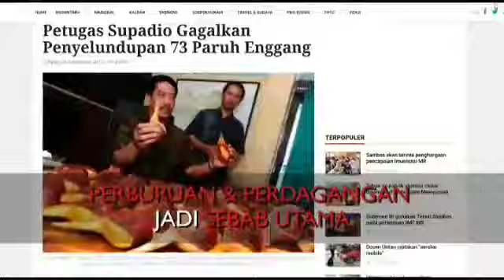SELANGKAH LAGI MENUJU KEPUNAHAN, SAVE RANGKONG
Burung Rangkong melepas satu - tiga helai bulunya,
meruncingkannya jadi pena, menyadur cerita cinta  buyutnya yg melegenda.
Tentang setia pada yg satu.
Tentang sedekap pada yg dirindu.
Rangkong gading, sebuah simbol kesetiaan, sifatnya yang monogami, selalu terbang berpasangan.
Sepasang Rangkong gading, saling bergantung satu dengan yang lain.
Membunuh jantannya, sama dengan membunuh satu keluarga.
Rangkong gading, statusnya satu langkah lagi menuju kepunahan karena hilangnya habitat dan tingginya perburuannya.
Apakah kita hanya akan menunggu hilangnya satu nilai budaya bersama punahnya Rangkong Gading???
Lebih dari setahun, para pihak menyusun Strategi Rencana Aksi dan Konservasi (SRAK) spesies ini.
Hari ini, para pihak berkomitmen untuk konservasi Rangkong Gading melalui penerapan SRAK Rangkong Gading.
Semoga komitmen bisa tetap dipegang teguh sehingga kita tidak akan pernah menjadi saksi kepunahan Rangkong Gading.